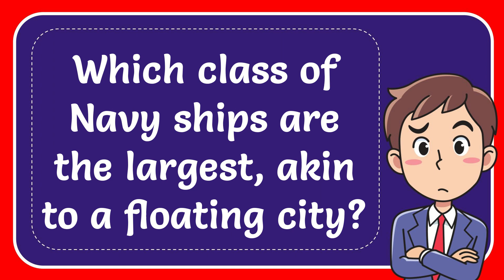Which class of Navy ships are the largest, akin to a floating city?